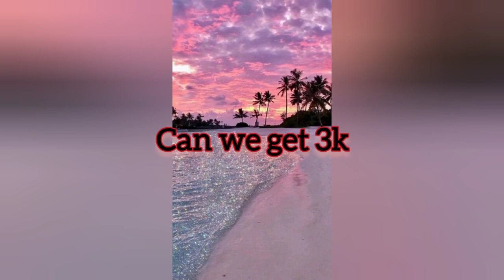October 24 Fortnite Item Shop Prediction | October 24th 2022 Fortnite Item Shop Predictions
predicting the fortnite item shop, predicted item shop fortnite how to get free v bucks chapter 3 season 2 renegade raider free v bucks codes chapter 3 season 31